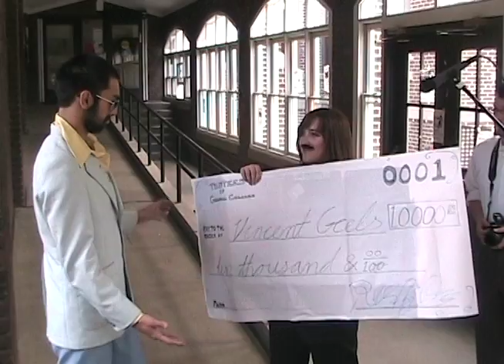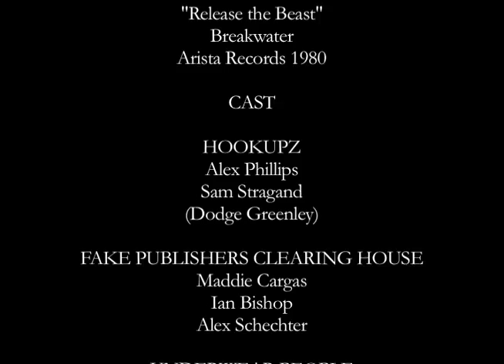"BEAST"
2010 Grinnell College Titular Head Film Entry, Grinnell, Iowa

Received Award for Film Most Befitting of Being Played to End the Playing of All of the Other Films

written and directed by TH '10 and VG '10

critical accolades for "Beast":

"This is by far the second best Tit Head film ever made." - everyone

"Really? After two years of incubation, this is all Tim could come up with?" -  Margaret Kamresuzzzzzzki '10

"What editing!" - Sergei Eisenstein

"I couldn't have made it better myself." - Martin Scorsese

"This is by far the most disgustingly phallic use of the cinematographic apparatus that I have ever witnessed." - Laura Mulvey

"I am very pleased with how real this film is in its depiction of Grinnell hookup culture." - Federico Felini

"It is too bad that there was not enough time for my divine expertise to be part of this otherwise enchanting masterpiece." - Klaus Kinski

"Talk about suture, this is a work from which I hope never to be psychically differentiated. What a pleasurable phantasy!" - Andre Bazin

"I like it, but I don't think the disco suit expresses enough inner rage." - Kenny Powers

"There is not enough nudity in this walk of shame." - Will Freeman

"KABOOOOOOOM." - Michael Bay

"Quite virtuous. Quite virtuous indeed. Except, wasn't having 'Hey Arnold' in the Smokers Circle a little anachronistic?" - Socrates

"We are embarrassed to have helped Tim and Vincent make this. Please don't watch this movie." - CF '11 and MS '10, co-directors and organizers of Grinnell College Titular Head Student Films Extravaganza